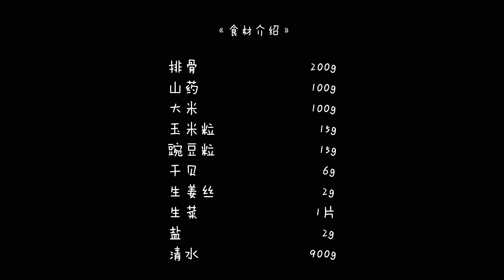【干贝排骨粥】口感绵密鲜味浓，夏天来上一碗特惬意！【拾味爸爸】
广东人爱喝粥是出了名的，特别是潮汕人，对各式各样的粥情有独钟。炎热的夏天里，来上一碗粥下肚，相当惬意。今天分享一道荤素结合的营养粥，用肉香十足的排骨配上各式蔬菜，经砂锅文火慢熬，米粥变得软滑香绵，口感特别丰富！

参考月龄：1岁半及以上